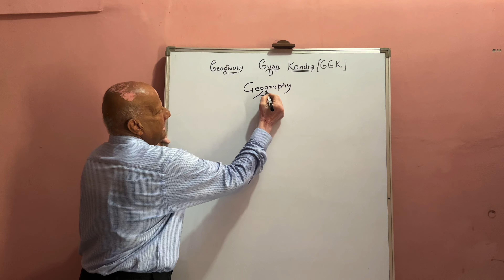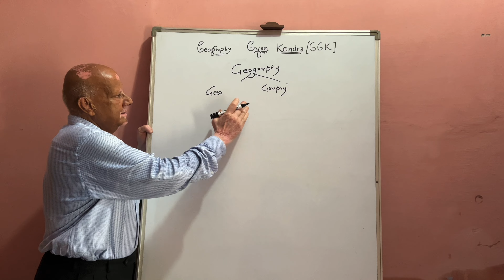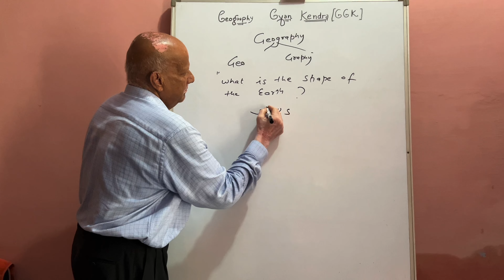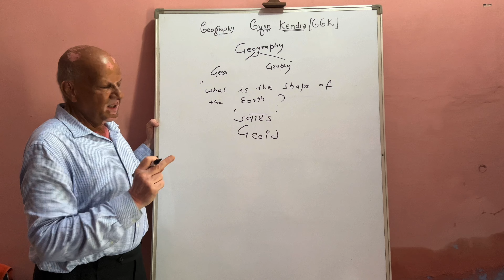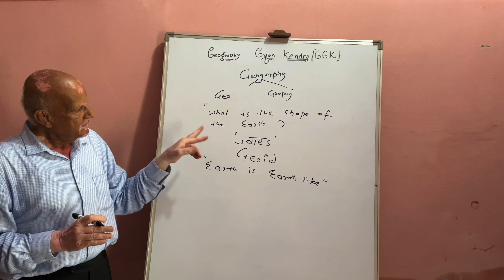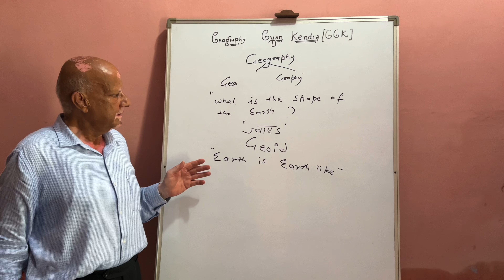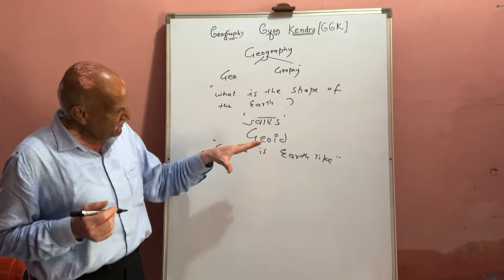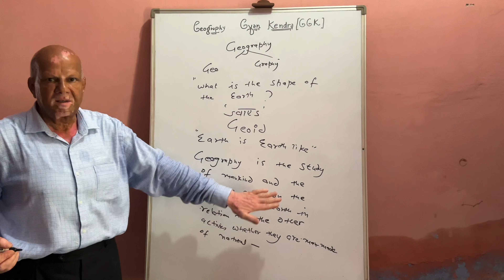INTRODUCTION OF GEOGRAPHY BY PROF. DR YOGESH MITTAL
INTRODUCTION OF GEOGRAPHY IN DETAIL BY 33 Years of  Teaching experience BY PROF. DR YOGESH MITTAL .
IF ANYONE WANT TO LEARN ANY TOPIC THEN COMMENT THE TOPIC NAME IN COMMENT SECTION.